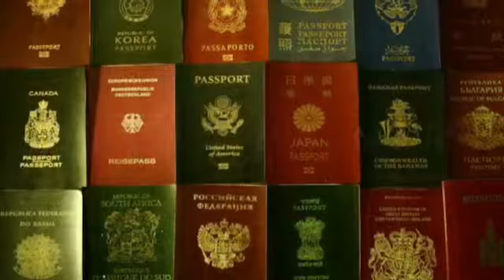Most powerful passport 2018